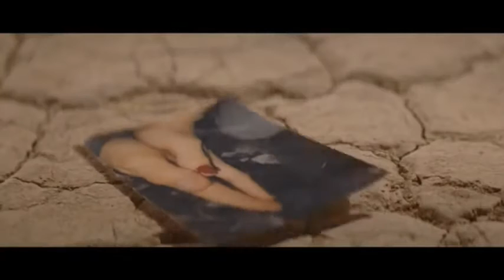Selena Gomez Feat The Scene - A Year Without Rain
todo un clasico del electro pop del 2009